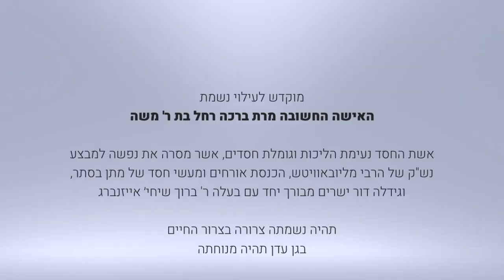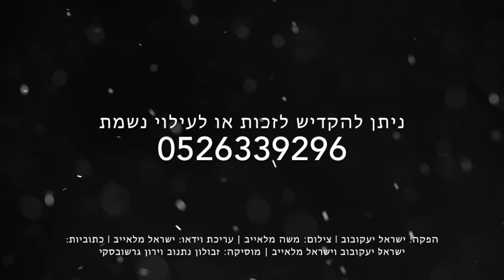הרה"ג הרב וועכטר שליט"א - להיות "צומח" ולהתחבר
מה המעלה שיש בדרגת ה"צומח" על מין ה"מדבר" ומין ה"חי"